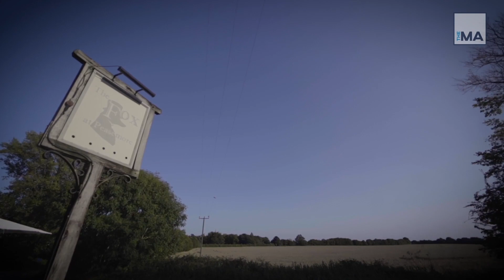The Great British Pub Awards 2020 - Community Services